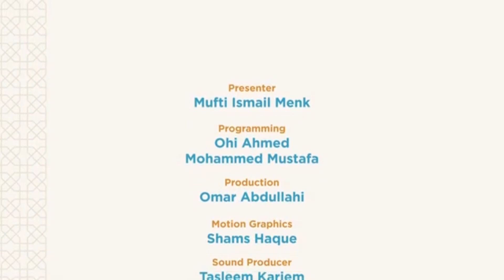Call out to allah.muftimenk ramadanspecialbayan .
speech by Mufti menk.
Great reminder by Mufti menk.
Never lose hope in the mercy of Allah
salatul Fajr Mufti menk.
Mufti menk always have funniest stories.
when person come early for salah in masjid.
Allah will give you whatever you needNever lose hope in the mercy of Allah.
Allah has a great plan for you.
Believe in Allah.
muftimenkshorts muftimenk muslimshorts jummamubarakstatus jummamubarakwhatsappstatusGreat speech by Mufti menk.
Allah will give you whatever you need.
the moment you give up ,thats when the door closes.How can it better for you.powerful reminder -life and another life.who understands your pain?life is short.Don't look back.